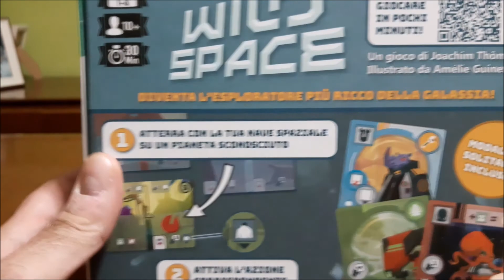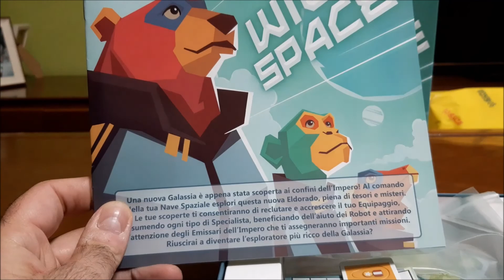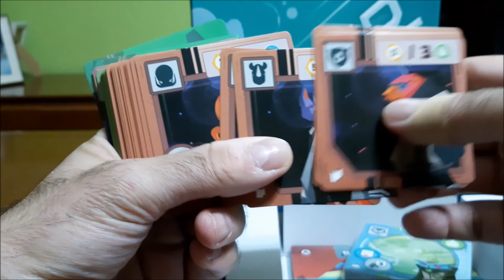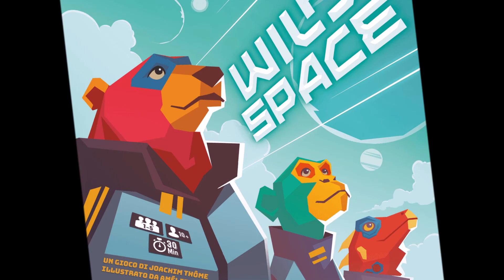[Disinscatola] - 127 - Wild Space (unboxing) by Figlio di Griffin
Descrizione dei componenti con apertura della scatola di Wild Space, di Joachim Thôme, gioco da tavolo edito da Playagame Edizioni.